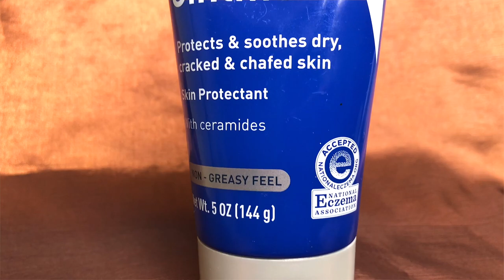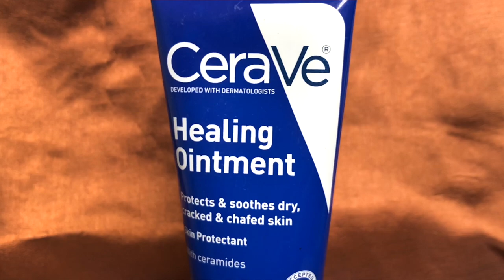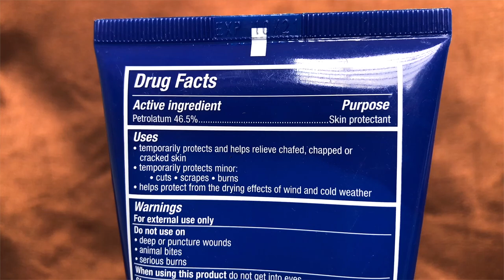I USED VASELINE/CERAVE HEALING OINTMENT ON MY FACE EVERYDAY FOR 4 WEEKS | I’M SOO SHOCKED 😱🤭💦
Hey loves!! In today's video, I will be sharing my experience using both the cerave healing ointment and Vaseline petroleum jelly on my face for 4 week on my dry skin and exactly what happened. How to use the cerave healing ointment in skincare routine  and answering some of your major questions and concerns with a more detailed review. What Is Skincare Slugging? How to Slug Skin | How to Repair Skin Barrier Damage, Vaseline on Face

✨ r e a c h   o u t  f o r  b u s i n e s s ✨

Cerave Healing Ointment
Cerave Healing Ointment for Babies
Vaseline Petrolum jelly
Aquaphor Healing Ointment

the ordinary's glycolic acid 7% toning solution
the ordinary retinol 0.5% in Squalene the ordinary's 100% organic cold presses rose-hip seed oil

Other The Ordinary Products I use:

- Niacinamide 10% + Zinc 1%
- AHA 30% BHA 2% Peeling Solution
- Ascorbic Acid 8% + Alpha Arbutin 2%
- Hyaluronic Acid 2% + B5
- Squalane Cleanser
- salicylic acid 2% serum & masque
- lactic acid 5% + HA
- lactic acid 10% + HA
- natural Moisturizing factor + HA
- Alpha Arbutin 2%+ HA

Purchase from here if you are in GHANA

h a s t a g s